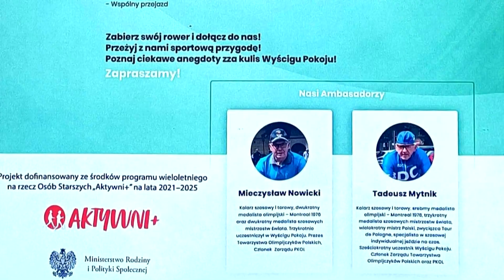Rowerem po zdrowie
1 października o godzinie 11.00. z Parku Słowiańskiego rusza rajd pod hasłem „Rowerem po zdrowie”. Zaproszeni są wszyscy pasjonaci rowerów w każdym wieku, ale i osoby które już długo kurzą jednoślad. Rajd poprowadzą olimpijczycy czyli Tomasz Kucharski, Mieczysław Nowicki i Tadeusz Mytnik. Trasa jest prosta i przyjemna z Gorzowa do Kłodawy. W przerwie zapewniona będzie chwila na rozmowę z mistrzami, napoje i dobrą zabawę.